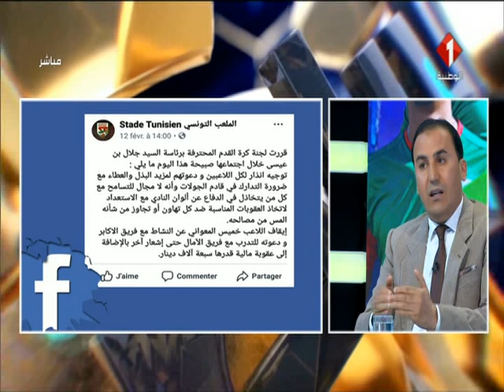برنامج الأربعاء الرياضي ليوم 14 / 02 / 2018 الجزء الثالث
برنامج الأربعاء الرياضي | الجزء الثالث